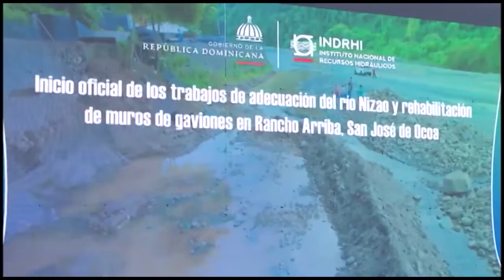GOBIERNO ENTREGA E INICIA OBRAS EN BARAHONA Y AZUA POR MÁS DE 5 MIL MILLONES DE PESOS